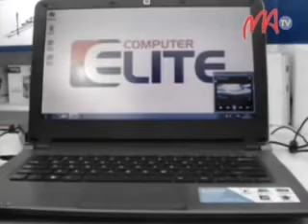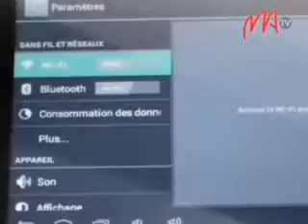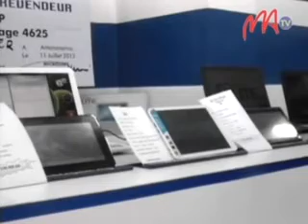12 TECNO PUBLIREPORTAGE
Solosaina Elite Computer karazany roa no atolotry ny groupe Elite ho an'ny mpankafy ny hiaka faran'ny teknolojia. Ankoatra ireo dia efa misy ihany koa ny tablette vaovao mitondra ny marika Elite.